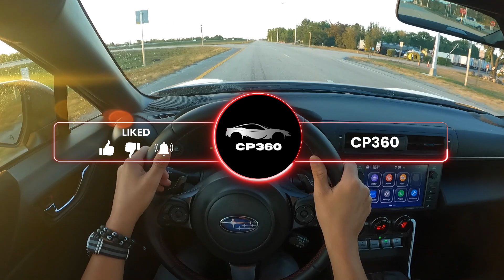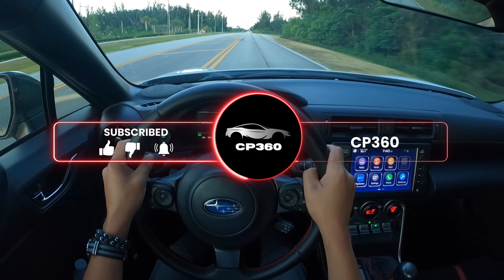2022 Subaru BRZ Limited (Automatic) - POV Test Drive - 0-60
⚠️ Cool Subaru accessories

Let's get behind the wheel of the 2022 Subaru BRZ Limited, Automatic transmission with a high-performance 2.4-liter naturally aspirated engine with 228 horsepower and 15-percent increase in torque over the first-generation BRZ’s 2.0-liter engine. Premium and Limited trims offered in standard 6-speed manual transmission or available 6-speed Electronic Direct Control Automatic with paddle shifting controls

VEHICLE SPECS:
Color: Crystal White Pearl
Power Output: 228 hp @ 7,000 rpm
Torque 184 lb-ft @ 3,700 rpm
Engine: DOHC 4-cyl. 2.4-liter BOXER
Curb weight: 2,864 lbs
6-speed automatic
Fuel Economy 21 city / 30 highway / 25 combined